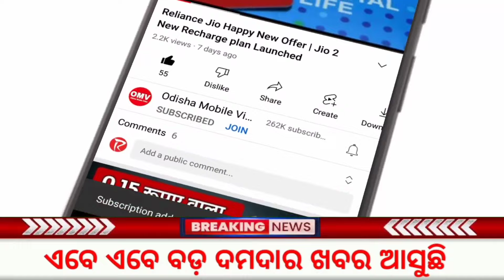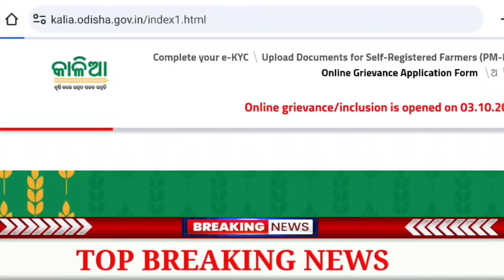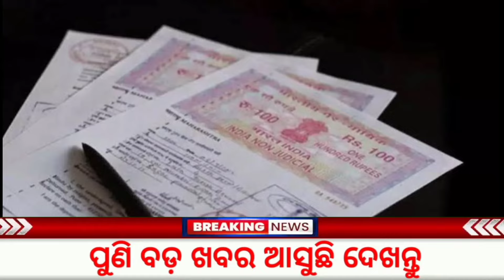Kalia Yojana New Update 4th January | New Pension Scheme | Odisha TV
kalia.co.in online